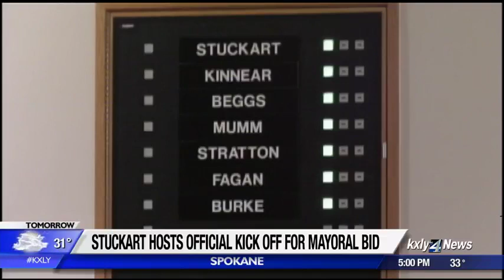Nadine Woodward confirms she's "considering" run for mayor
Former KXLY4 News anchor Nadine Woodward confirmed to her former station Thursday that she's considering running for mayor.